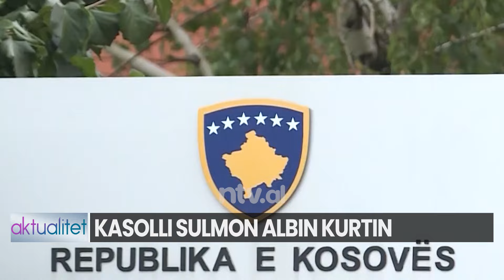Iluzioni i Albin Kurtit/ Analisti i njohur sulmon kryeministrin | Aktualitet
POLITIKA DRITESHKURTER E ALBIN KURTIT
NACIONALIZMI I ALBIN KURTIT
“LUKSI I SHFRENUAR” I VUCIC
KASOLLI SULMON ALBIN KURTIN
VENDIMET E GABUARA TE KOSOVES

𝐀𝐮𝐭𝐨𝐫 : NTV